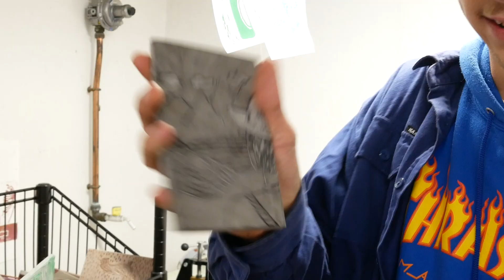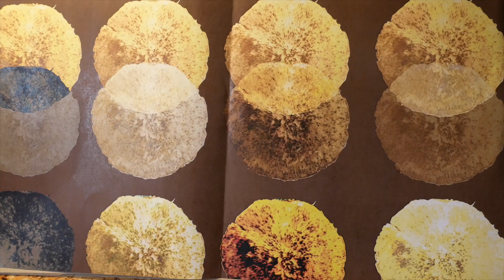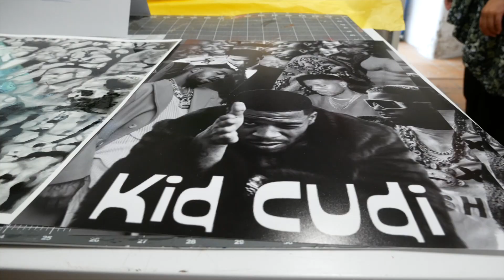Design & Maker på Vallekilde Højskole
Vallekilde Højskole blev grundlagt tilbage i 1865, og vi har været nysgerrige lige siden.
I dag har vi hovedfagene Journalistik, Spiludvikling, Event & Lederskab, Podcast, Forfatter, Design & Maker og Tilrettelægger. Du kan se videoer fra alle de forskellige fag her på vores YouTube-kanal.

Som elev kan du vælge at gå her enten i foråret eller efteråret. Der går cirka 130 elever på en årgang fordelt på de syv forskellige hovedfag.

Derudover tilbyder vi en bred vifte forskellige valgfag. Læs om dem allesammen her